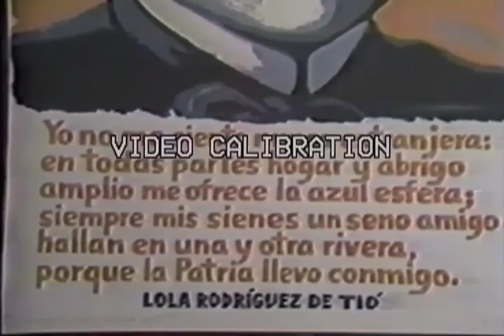San Juan, Puerto Rico 1987 - 1988